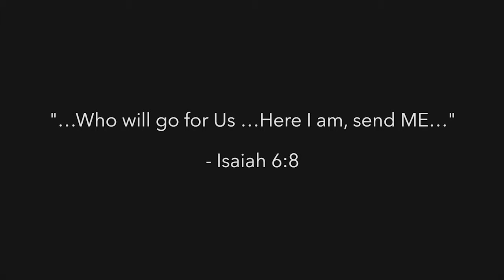October 2015 - World Missions Update - Seniors With A Purpose